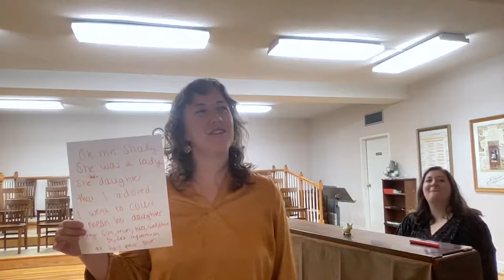Voice 7: Conclusion